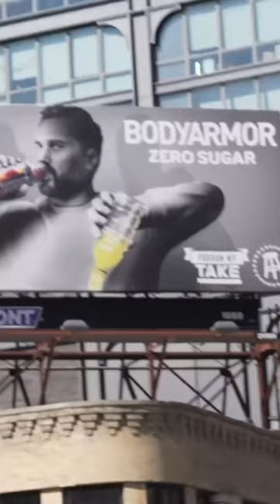the guys got to be on a billboard thanks to New Body Armor Zero Sugar